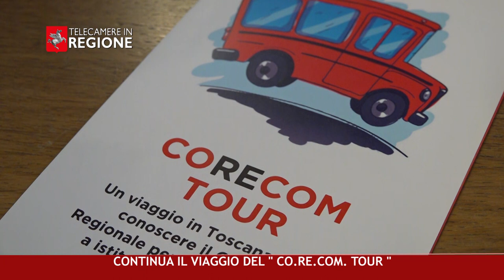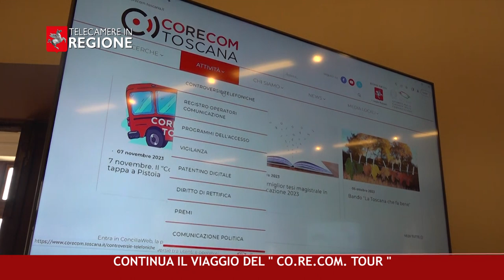CANALE 50 P 41 10 11 2023